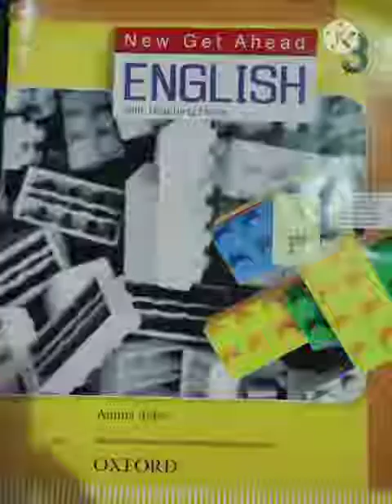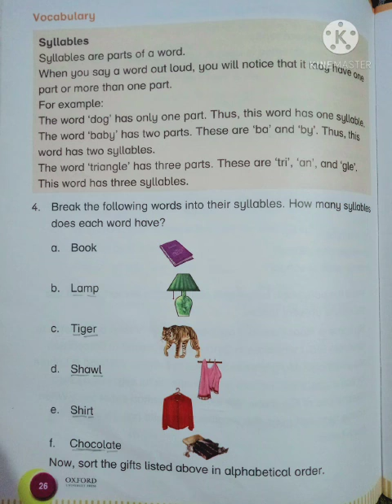Lecture No.03, Class, 3th , English Lecture-01, Tlss |2021